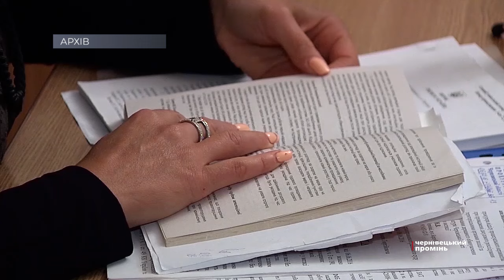СБУ повідомила про підозру у держзраді колишній старості села